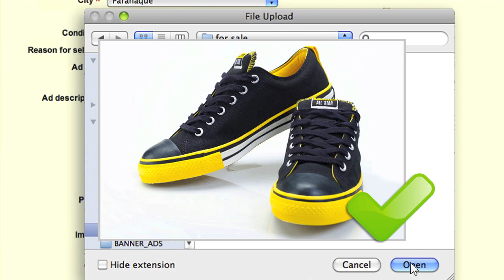At AyosDito.ph, Posting a FREE ad is as easy as 1-2-3! (quick version)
Find out how easy and hassle-free it is to upload your ads for free on AyosDito.ph. Happy Selling!